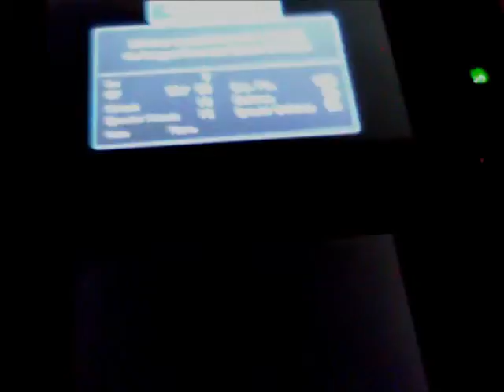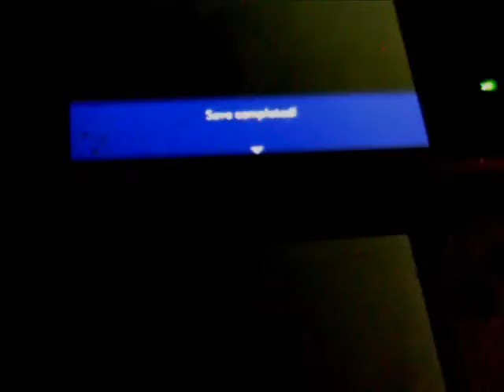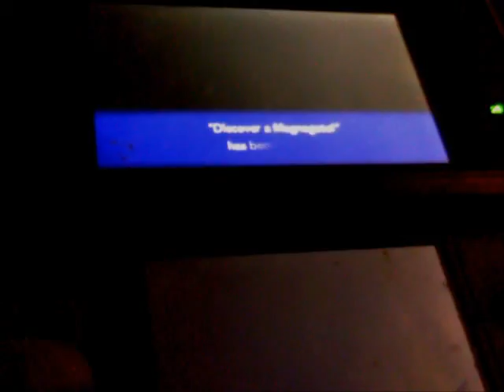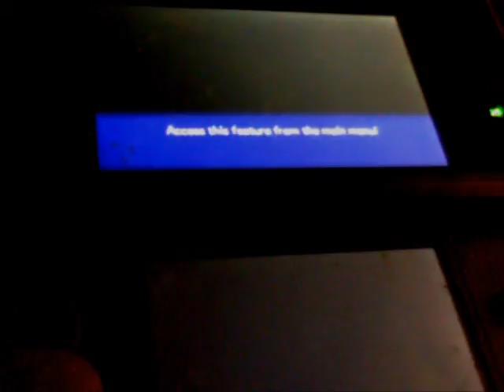let's play pokemon mystery dungeon gates to infinity part 2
long video yay